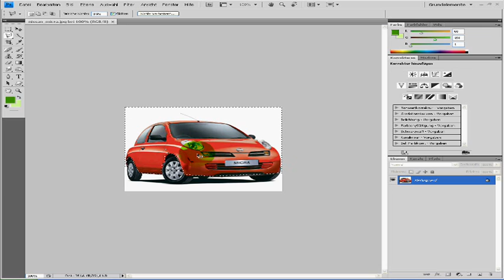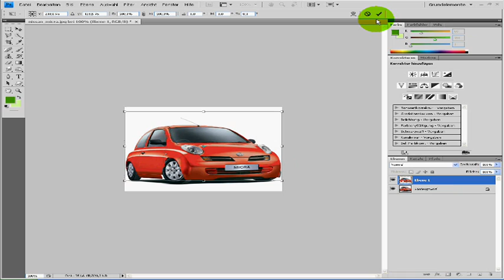Tieferlegen in Photoshop CS 4 Tutorial German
Ich weiß, das es Millionen andere Videos dazu von Tausenden Leuten gibt, aber ich wollte dies mal auf meine Art machen